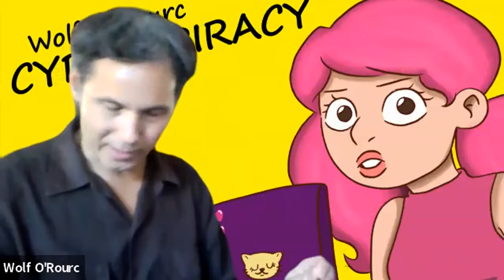Writing Reality TV Episode 1| 40 Day Writer & AITL Media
A REALITYTV show for authors

Real, raw, and completely unscripted.

4 writers compete over 4 weeks for a traditional publishing contract.

Dr. Mike Nelson
John R. Kyle

Judges:
Rose Drew
Deborah Franklin
KMA Sullivan
Stephanie Larkin

Wilnona Marie of the And I Thought Ladies (Jade Dee off camera)